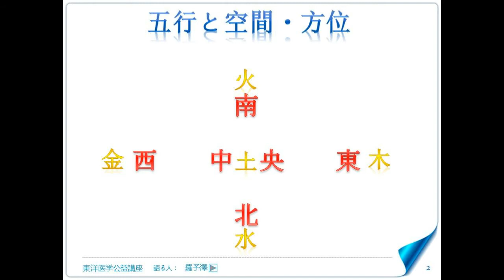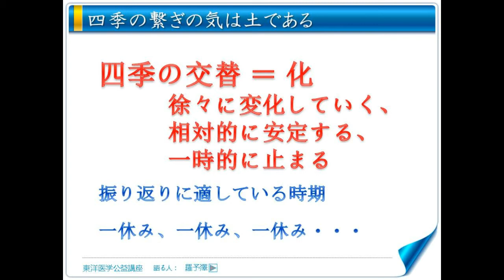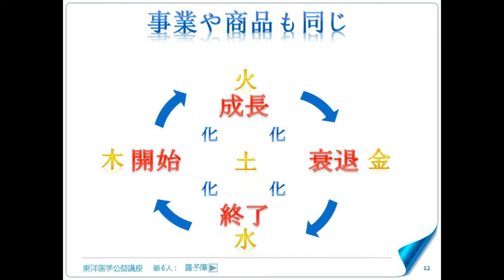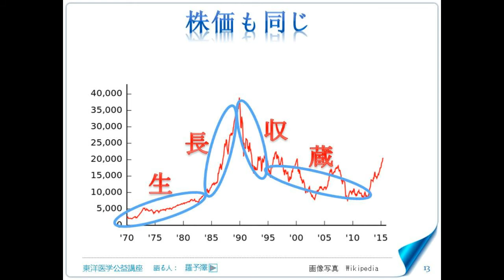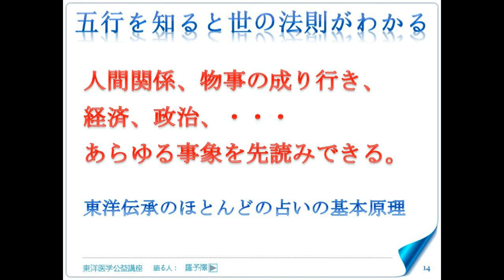東洋医学公益講座 第8回 五行と生長化収蔵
・「成」「長」「化」「収」「蔵」と五行の関係
・春の気は「木」ってなぜ？
・夏の気は「火」ってなぜ？
・秋の気は「金」ってなぜ？
・冬の気は「水」ってなぜ？
・「土」はどの季節の気？
・五行から見る会社のライフサイクル
・業績がいいのに、破産してしまう会社の共通点
・話題になってることは、危険！？
・五行を知ると、人間関係がうまくいく！？